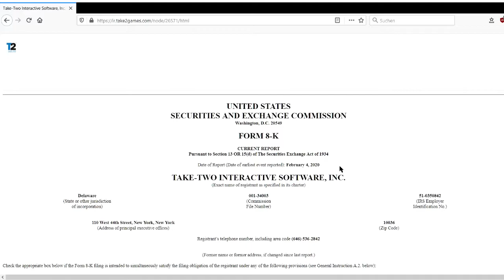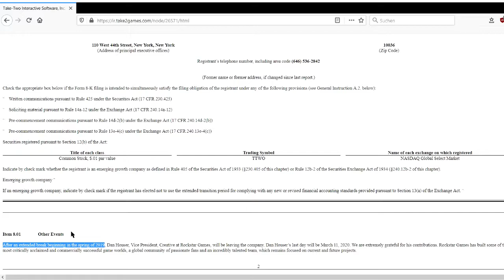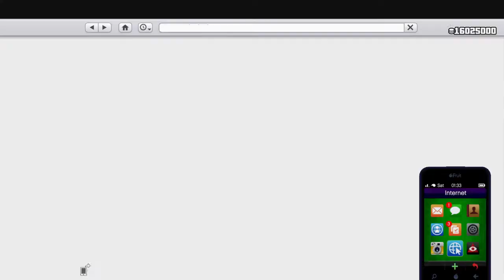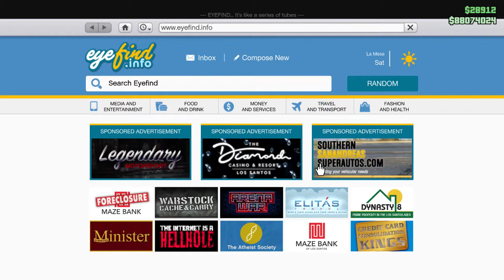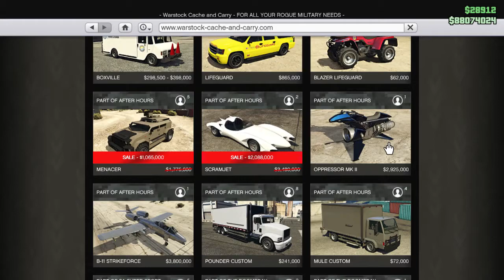Dan Houser leaving Rockstar Games and and possible Upsides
Just looking at what we got after Dan Houser started his break makes me wonder if this is not for the better. Little to no OP overpriced weaponized vehicles, generous giveaways, both as log in bonuses and the expensive cars from the casino wheel, and the best heist to ever be featured in a GTA.

Respect to Dan Houser for shaping the company and the franchises, but maybe this is for the better.